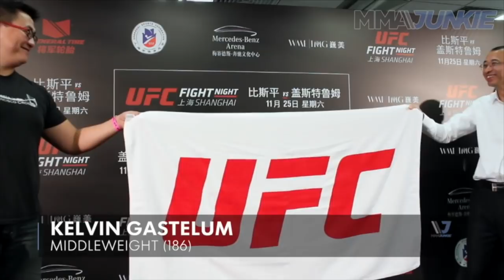Did Kelvin Gastelum give it the ol' towel try at UFC-Shanghai?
CONNECT WITH MMAjunkie!